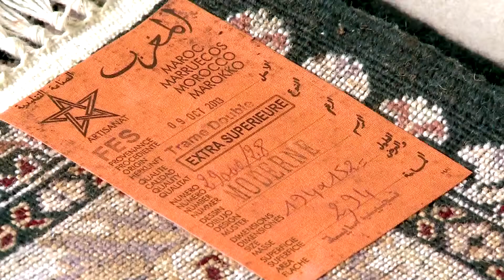[ARTISANAT FP]: Tapis